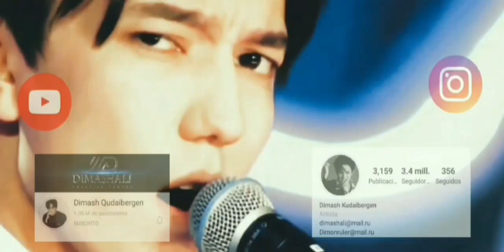DIMASH Y SUS SUPER PULMONES! (NO SE LE ACABA EL AIRE)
Queridos suscriptores aquí de regreso con otra nueva recopilación de Dimash! En esta ocasión podemos ver y escuchar la increíble capacidad pulmonar que Dimash tiene, gracias a sus entrenamientos de canto y a las horas de natación que lo hacen capaz de lograr esto tan impresionante! Dimash Kudaibergen!